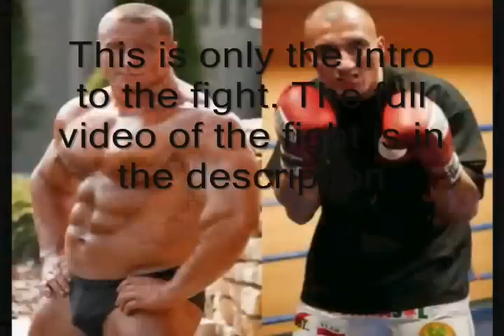World's strongest man(Pudzianowski) knocks out his opponent in first round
Search on the internet and win prizes while you do it
Mariusz Pudzianowski, the world's strongest man figting against Marcin Nejman, a Polish boxer, in a greatest MMA fight ever. OMG!! This was a really quick fight. It was just like Pudzian said. It was a fight between "a train and a car"

This was the best MMA fight ever!